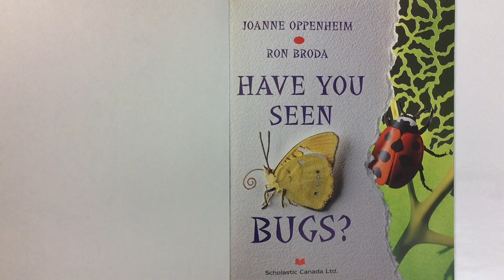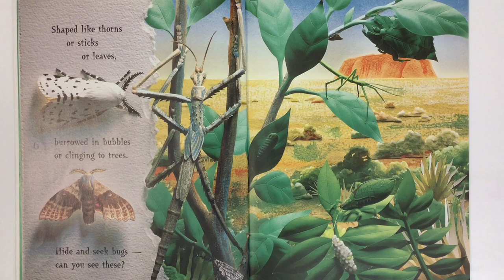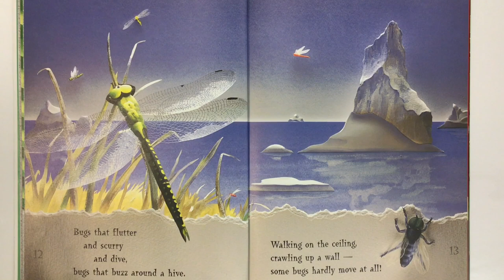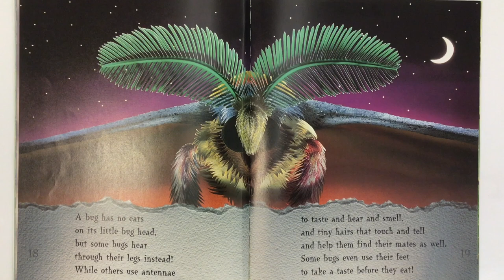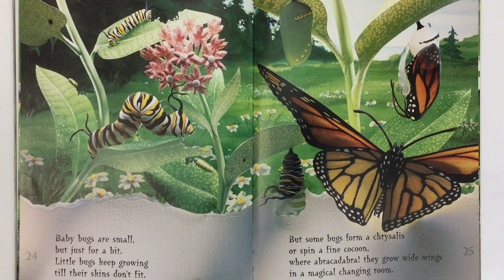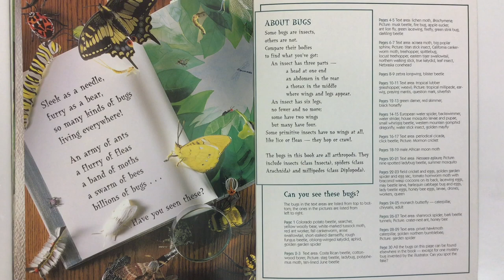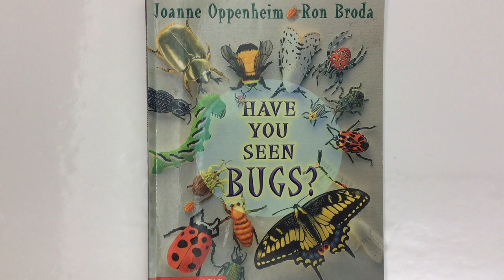Have You Seen Bugs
Mr. C. reads aloud a wonderfully illustrated and worded book all about bugs of all kinds and in all sorts of places.